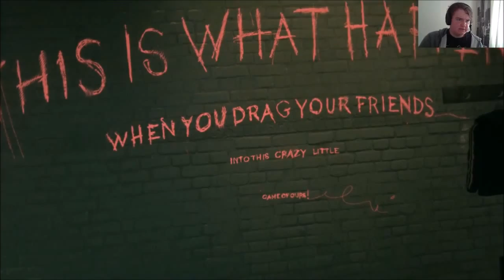Batman: Arkham Knight Gameplay Walkthrough - JOKER! YOU WANNA BE MY PARTNER? - Part 5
Thank you for even giving a shit to watch my videos and being a subscriber! You people make my day!